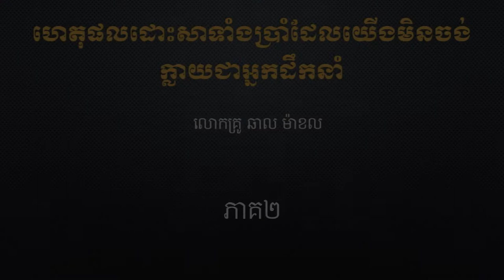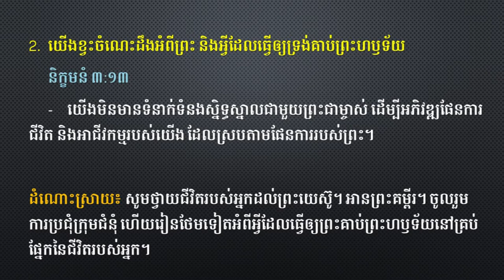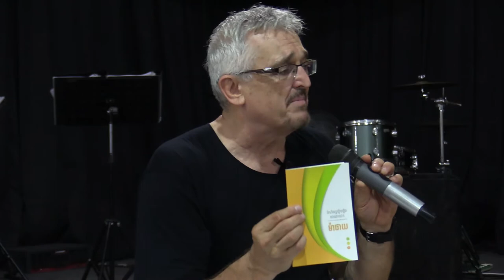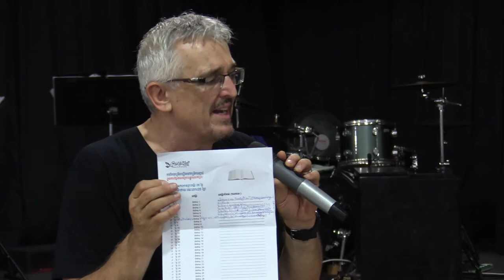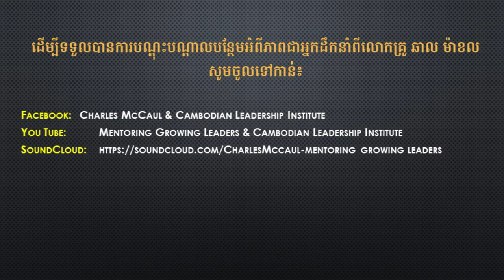2 Foundations of Effective Leadership Five Reasons Why We Don't Lead 1b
This is Lesson #2 in a series of Lessons "Foundations for Effective Leadership." This is Part 2 of Lesson #2:  Five Excuses We Make Not to Lead."  (Khmer Language)